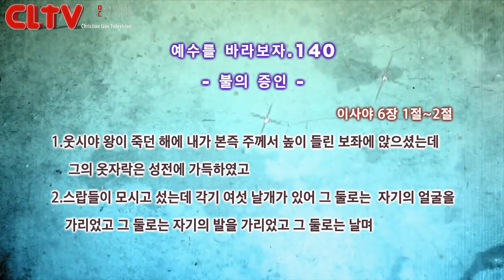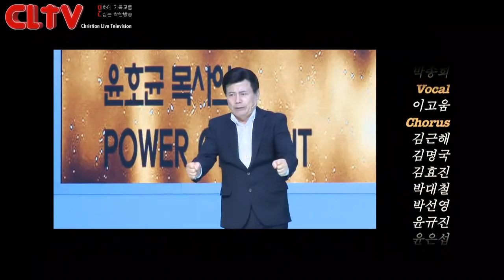CLTV파워금요예배_예수를 바라보자(140회)_'불의 증인' 화광교회(윤호균 목사)